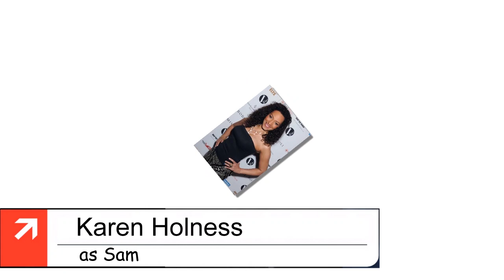Truly, Madly, Sweetly | Hallmark Comedy Movies in Sep, 2018 | Starring Nikki DeLoach and Dylan Neal